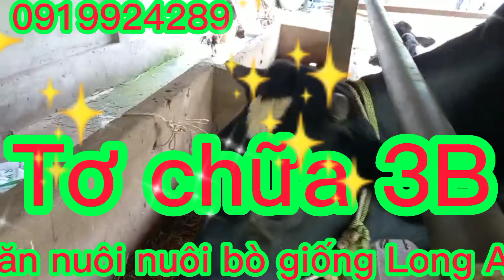F1Sữa tơ chữa 5thang giá 35triệu Zalo 0919924289